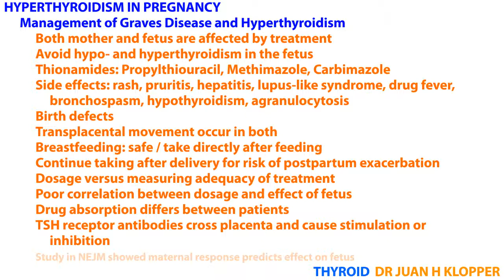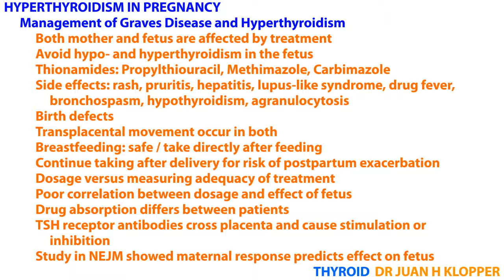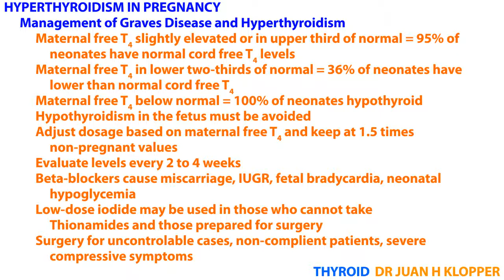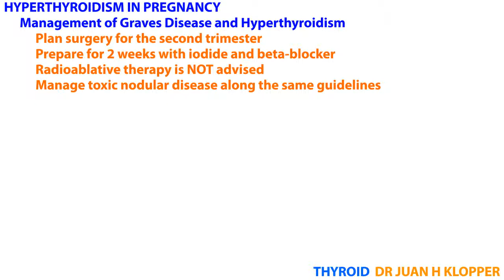Thyroid Disease in Pregnancy Part 4 The Management of Graves Disease and Hyperthyroidism.mp4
The management of hyperthyroidism and escpecially Graves'disease in pregancy.